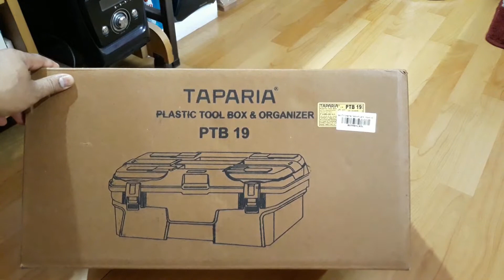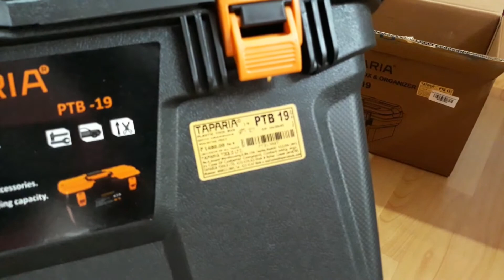Taparia PTB-19 Plastic Tool Box with Organizer (Multicolour) Unboxing